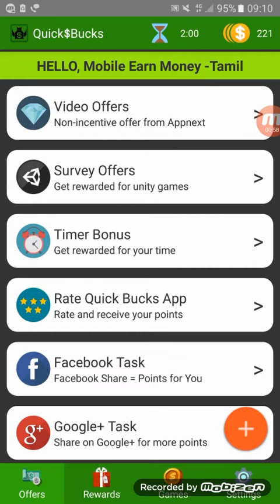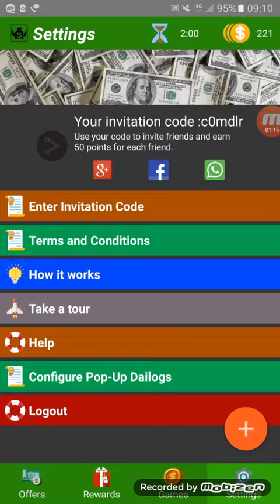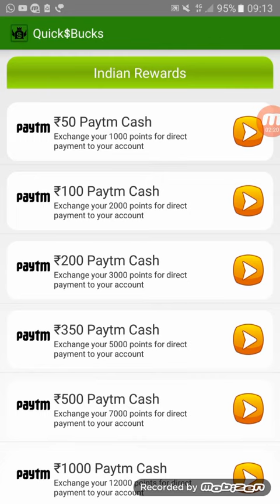New 2017 new app earn paytm cash-Tamil. ref.code-c0mdlr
ref.code-c0mdlr

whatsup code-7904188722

Top Earn App